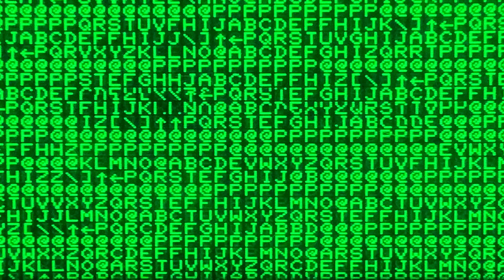40th Commodore PET 8 Bit Computer In The Collection - RAM Issues? - Crazy Screen - Episode 2070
I have tried not to have this happen...so hard I have tried, but indeed, it is time to show you the 40th PET computer that is part of the collection...here is a look at what comes up on the screen when it is powered up...and  a quick program is written and executed...interesting...strange...but not tragic!